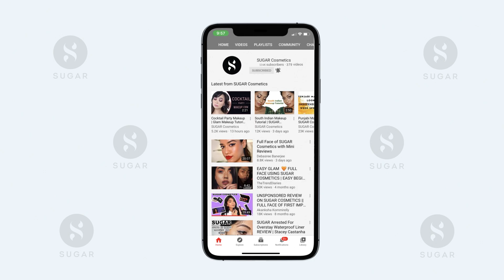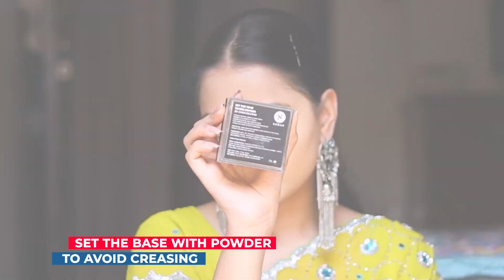Traditional Festive Makeup हिंदी में | Indian Festive Look | Hindi Makeup Tutorial | SUGAR Cosmetics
Watch this amazing Festive Makeup For Navratri in Hindi by the talented and stunning Shubhangi Anand (@shubhangi_anand__ On Instagram). A Must Watch for all the beginners looking for some Traditional Makeup inspiration. (Timestamps included for your quick reference).

Click these timestamps if you’re in a hurry, and want to go to your favourite part,
00:00 Intro
00:18 Start with Moisturizing your skin.
00:32 Apply Foundation, blend well.
00:44 Concealer, for the target areas.
01:03 Set the base with a Tinted powder.
01:12 Contouring done right!
01:39 Eye Makeup Time!
02:44 Give your eyes the Smokey effect.
02:57 Seal the lips with a Plum Matte lip shade.

Ladies! It's that time of the year to celebrate and bring out all the colourful items from our wardrobes and vanity cases. For many of us, Navratri has been the major Glam event of the year. We just love going out with our friends and family to the Garba events throughout these 9 days. Since we cannot celebrate Navratri like every year, we thought you might need some major mood upliftment. And what's better than a perfect Indian Festive Makeup, isn't it? Try this makeup look and let the festive vibes flow in.

Come on, let’s learn how to create this stunning Indian Festive look for Navratri. Start off with the SUGAR Aquaholic Moisturizer, to prime your face and get a healthy natural glow. Then, begin applying the foundation to your face. Always remember to choose the foundation that matches your skin tone and undertone. Just like here, Shubhangi is using the SUGAR Foundation Stick (10 Latte). Blend the foundation with a damp beauty blender to let it settle perfectly into your skin. The next step is to apply a Concealer on the target areas like dark circles & pigmentations. We highly recommend the SUGAR Concealer, as it truly works like a Magic Wand. Applying concealer on the high points will brighten up your face too. Next, set the base with the SUGAR Tinted powder to avoid creasing. For this look, Shubhangi has opted for subtle contouring and used the SUGAR Contour stick to add structure to the face. A natural pop of colour on your cheeks will instantly enhance the face makeup, so don't forget to use your favourite SUGAR blush. Time for some Eye Drama! Using the SUGAR Eyeshadow Palette, start with a light apricot shade. Intensify it with a medium brown shade on your crease area. Then, glam it up by adding a little shimmer from the inner corners towards the centre. The festive look is all about adding that extra shine to your whole look, use the SUGAR face palette to highlight and get a stunning glow on your face. Seal the whole makeup with a SUGAR Setting mist. Add black kohl on your lower lash line and smudge it out for a smokey effect. Finally, finish the Festive look with lining your lips and applying a plum matte SUGAR lipstick. Now you can stay at home and get the perfect festive mode on by creating this look!

💞 Eye Dared You So! Metallic Eyeliner - 01 Bronze Horseman

Welcome to the Official YouTube Channel for SUGAR Cosmetics. So put aside your makeup notes, as you now have your own SUGAR digital makeup diary.